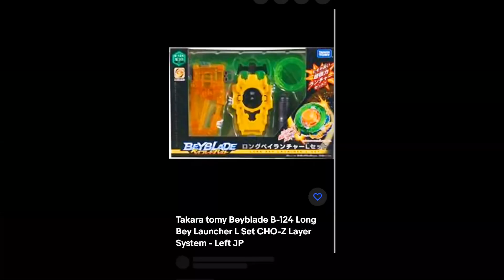Free's ANIME like BEYBLADE launcher set review | Geist fafnir launcher set